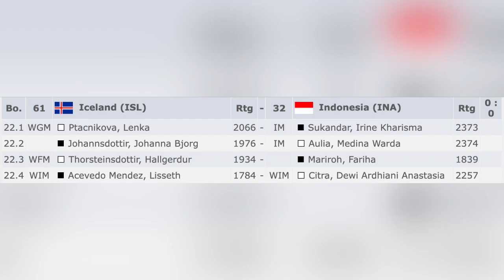Irene Menang dengan teknik Discover Check! Indonesia Menang dengan Sapu Bersih! Chess Olympiad 2022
[Event "Olimpiade Catur Wanita Dunia FIDE 2022"]
[Site "Chess.com"]
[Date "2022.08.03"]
[Round "06"]
[White "Ptacnikova, Lenka"]
[Black "Sukandar, Irine Kharisma"]
[Result "0-1"]
[WhiteElo "2066"]
[BlackElo "2373"]
[TimeControl "5400+30"]

1. Nf3 Nf6 2. c4 e6 3. b3 d5 4. Bb2 Be7 5. e3 O-O 6. d4 b6 7. Bd3 Bb7 8. O-O
Nbd7 9. Nc3 Ne4 10. Rc1 f5 11. Ne2 Bd6 12. Ne5 c5 13. Nxd7 Qxd7 14. dxc5 bxc5
15. Bxe4 fxe4 16. cxd5 exd5 17. Ba3 Rac8 18. Nc3 Kh8 19. Nxd5 (19. Qd2) (19.
Na4) 19... Bxd5 (19... Bxd5 20. Qxd5 Bxh2+) 0-1